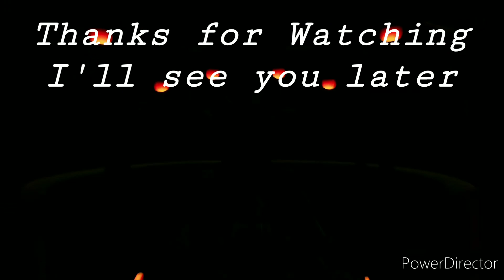Fnaf Security Breach Comic Dub Compilation 2 | Happy St Patrick's Day